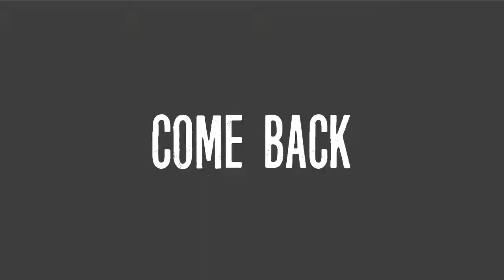The Joy of Creation ALL BASEMENT JUMPSCARES